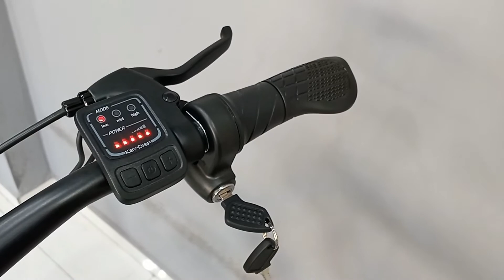2021 FROG MERAKI 27.5 | E BIKE | First Look | Walk Around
2021 FROG MERAKI 27.5 | E BIKE | First Look | Walk Around